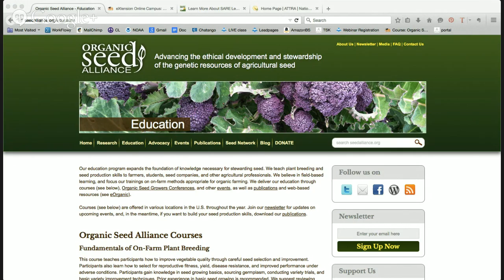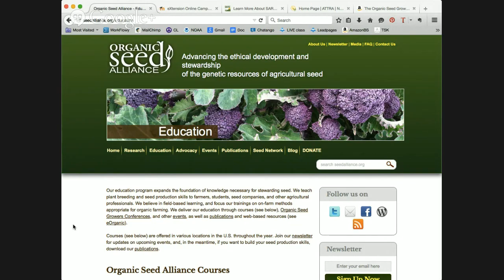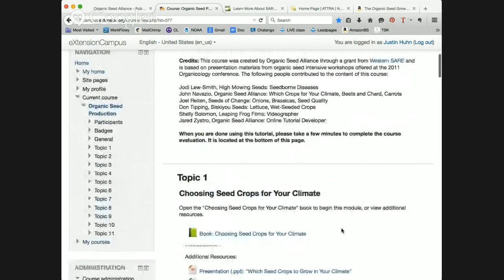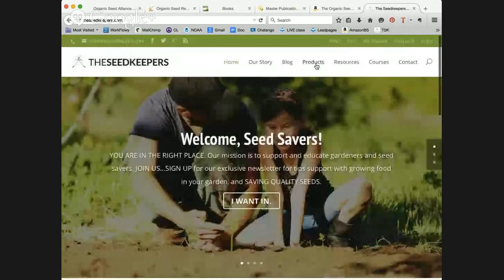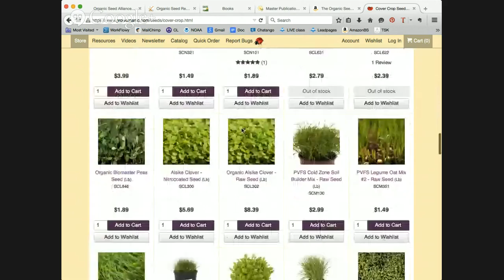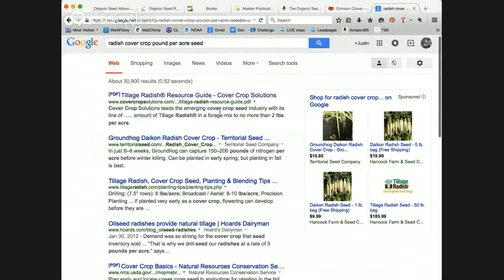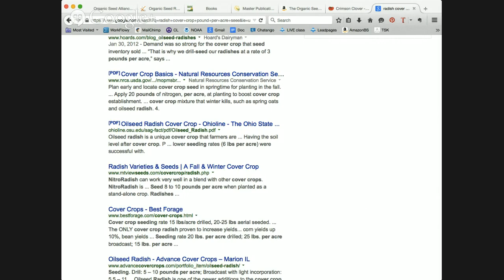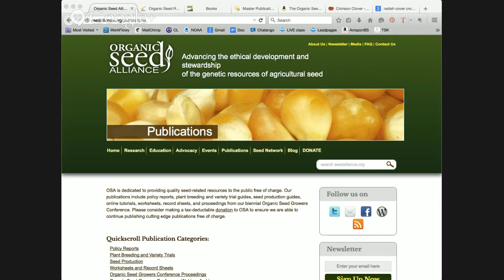SSF Module 7